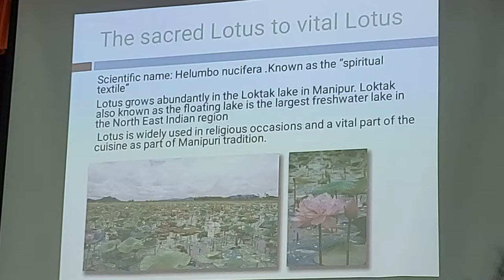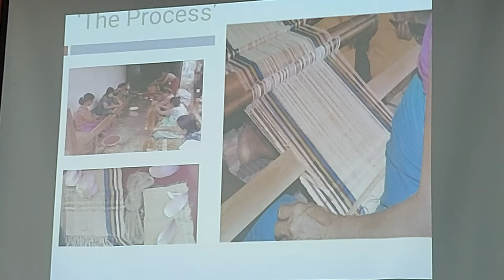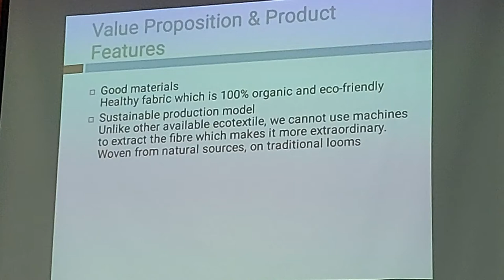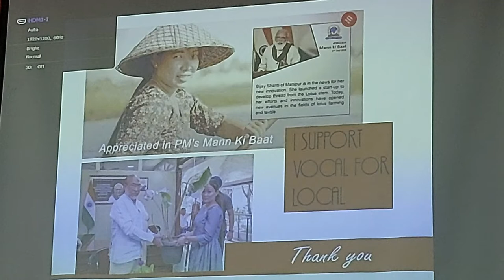SANAJING SANA THAMBAL / Tongbram Bijiyashanti / MD